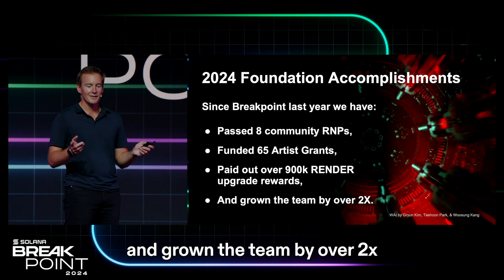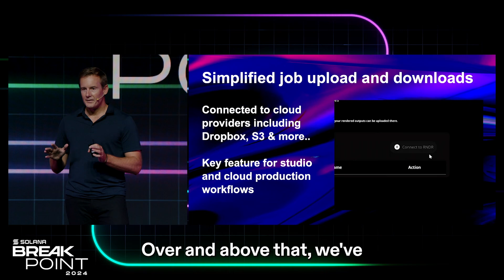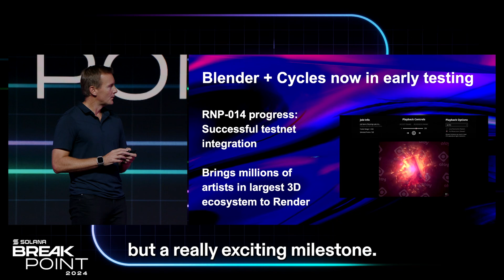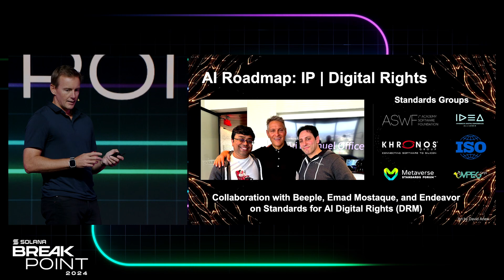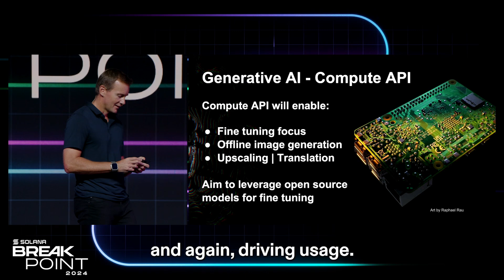Render Network: Product Keynote at Solana Breakpoint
In this keynote, Render Network Foundation Board Director Trevor Harries-Jones dives into the latest integrations, RNP updates, grant news, and more exciting developments within the Render Network.

Timestamps:
00:00 - Intro
00:10 – Foundation Accomplishments
00:37 – What’s been done on the Render Network since last year
01:26 – Apply today for Render Grant
02:07 – Upgrade to Solana Updates
02:37 – Network Usage
02:50 – Recent Network Developments
03:31 – Redshift Update
03:49 – Blender + Cycles Update
04:44 – AI Roadmap
05:19 – Compute Clients
05:19 – APIs Update